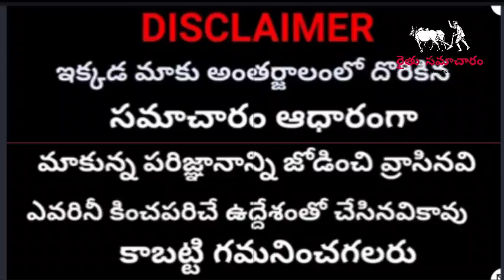రైతులకు శుభవార్త | 3 ఎకరాల చిన్న రైతులకు PM కిసాన్ 11వ విడత రూ,2000 ఖాతాల్లో జమ | PM Kisan Latest